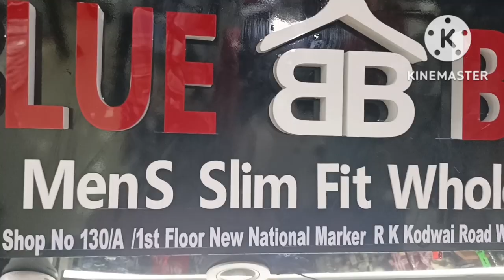Blue Berry🫐 2/Funky Shirt Manufacturer/Mumbai shirt Manufacturer/ 🫐 2 Shirt Manufacturer Mumbai.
No :-1 Designer Shirt Manufacturer/New Desiner Shirt Manufacturer/Blueberry 2 Shirt Manufacturer...

Shop Name

Burberry 2

Address:- Shop no :130 New National Market Prabudha Nagar
Wanda Mumbai
400031

jeans factory
Ahmedabad jeans market
wholesale shirt
wholesale jeans
wholesale jeans
wholesale jeans
100% denim jeans manufacturer
100% band quality jeans
branded jeans
shirt factory
jeans factory
branded denim
Jeket shirt
100% Lycra denim
100% original
Winter jackets
winter collection
Woolen shirt
wholesale shirt
branded shirt
shirt manufacture
fancy shirt
shirt manufacturer
bulk shirt
best jeans
budget shirt
funky shirt
formal shirt
formal trouser
quality shirt
qulity pents
100% branded shirt
100% branded jiens
tshirt manufacturing
Tshirt Wholesale
p.n garments
Rook on Tshirt
dipak Agency
blueberry 2
blueberry 2 shirt Manufacture